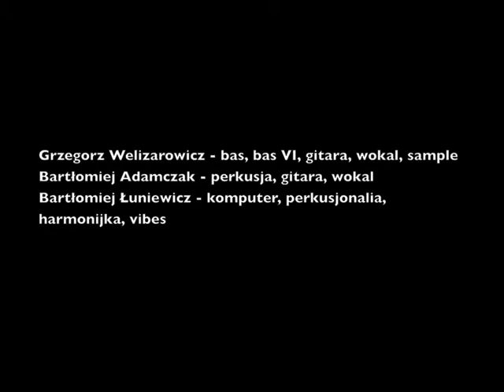PLAMA 2008 Mordy 4. 04. 2008 r.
Mordy w "Plamie"